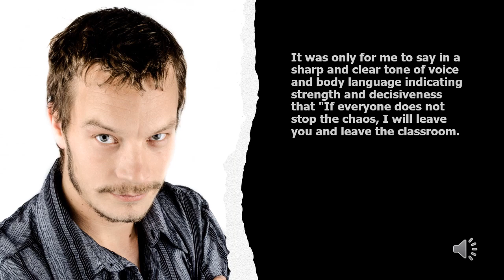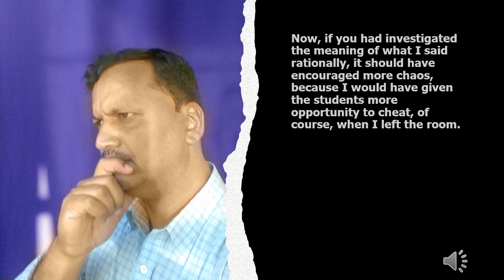Impact on an audience of simpletons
It is not important what you say, but what is important is how you say it...@TarekFouda1960